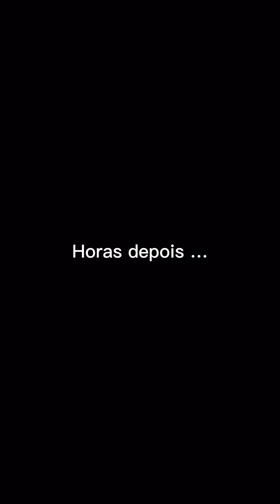A mãe só queria proteger o filho